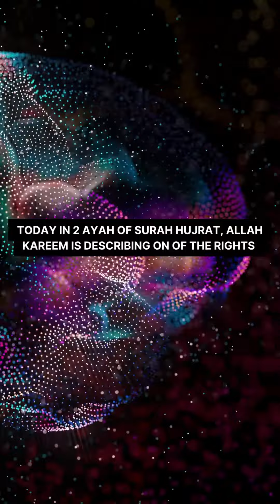Don't raise Your Voice to Prophet PBUH | Nouman Ali Khan | AR Valued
This lecture covers respect for Prophet Muhammad PBUH.